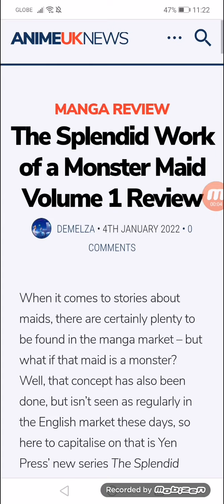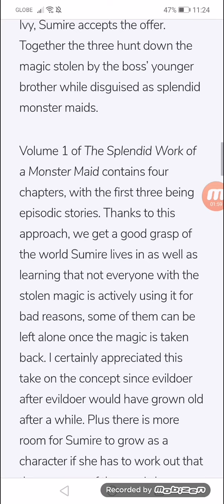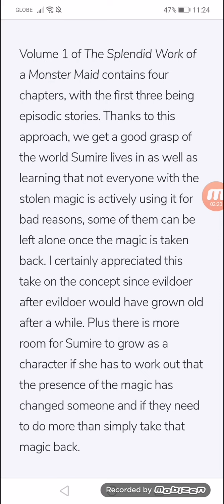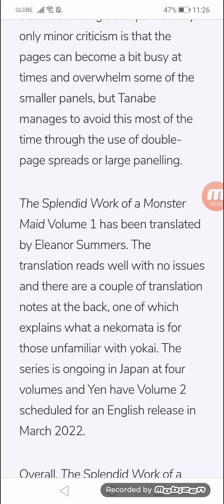The Splendid Work of a Monster Maid Volume 1 Review